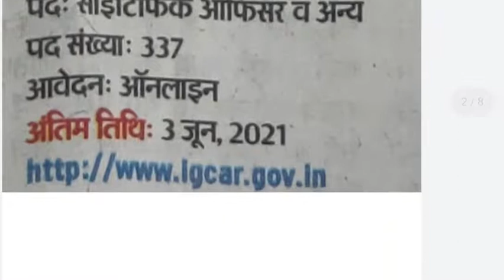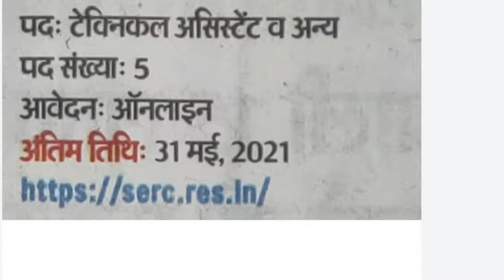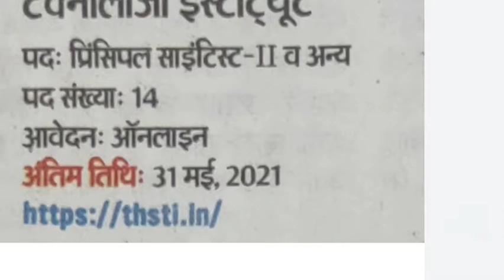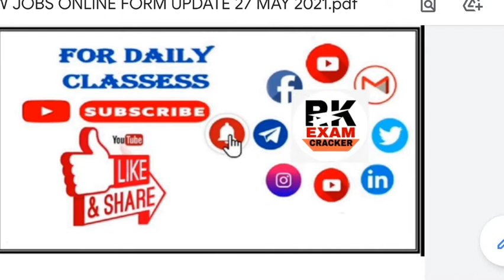Latest Govt Jobs Update/May 2021 New Govt Jobs/May 2021 Best 6 Jobs Online Forms/New Govt Jobs Forms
HELLO  FRIEND S WELCOME TO     RK EXAM CRACKER

may 2021 latest govt jobs
6 best govt jobs may 2021
latest govt jobs may 2021
6 jobs online forms update
latest jobs vacancy update may 2021
may 2021 govt jobs forms dates
new govt jobs notices
latest govt jobs active forms may 2201
all new jobs updates
all upcoming job vacancy updates
govt jobs notifications may 2021
may 2021 ki sabhi sarkari naukri update